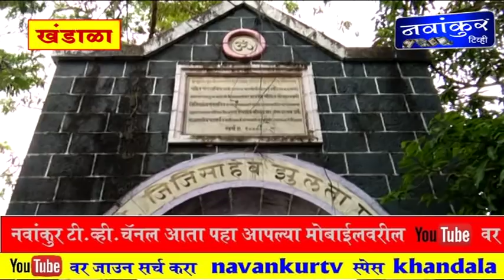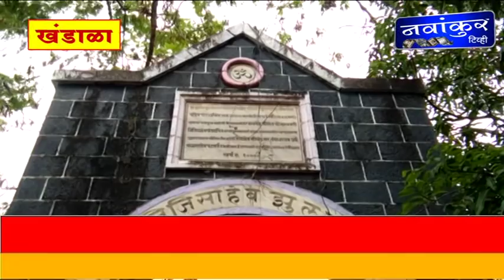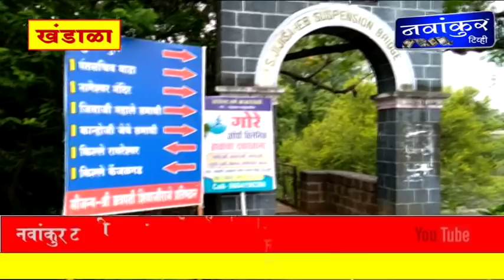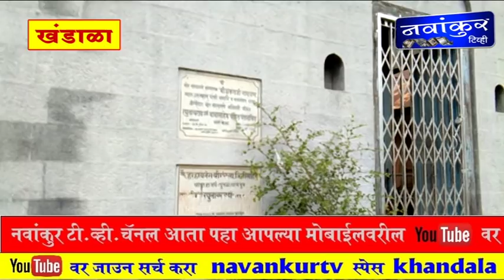१०० वर्षांपूर्वीचा ऐतिहासिक झुलता पूल आजही दोन गावांना जोडून सुस्थितीत आहे